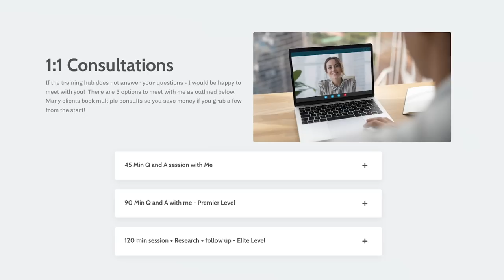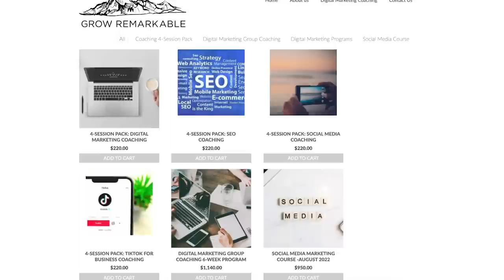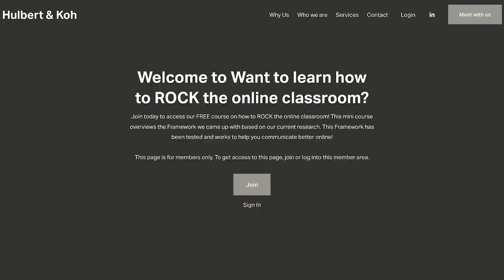What am I doing now? 🤔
FREE access to training hub until the end of Aug!

This week I thought it'd be great to break down all the different kinds of work I do at the moment.

As many of you may already know, I quit my job recently, and with that I've been full on into the entrepreneur world... or should I say solopreneur?

Anyway, you're not gonna wanna miss this video. Here we go! 🍿

Tax Help!  and mention "kiwiamericans."